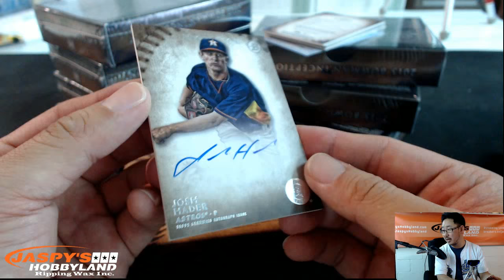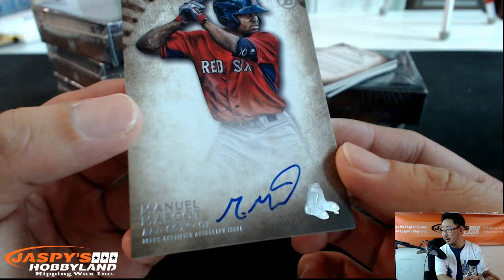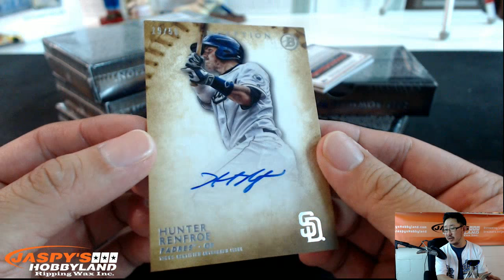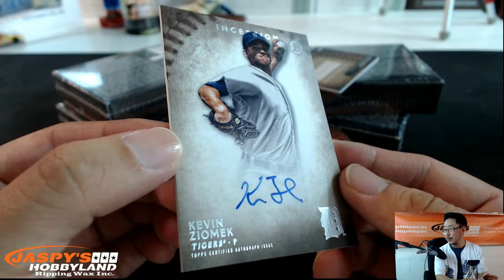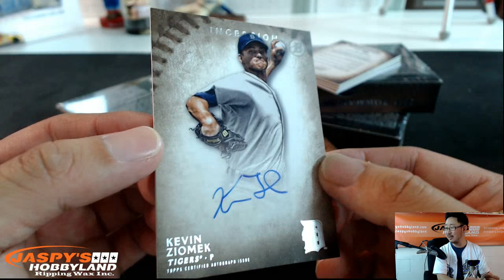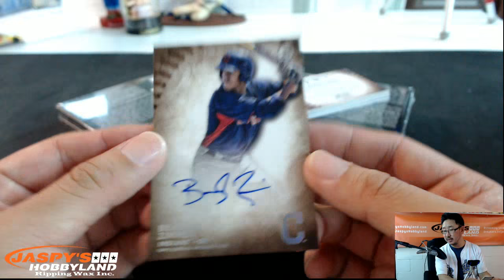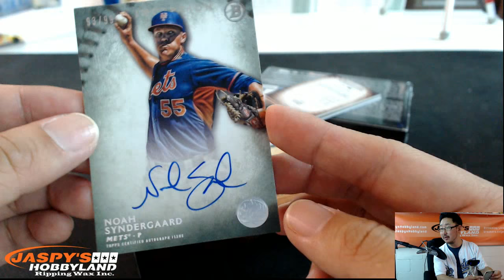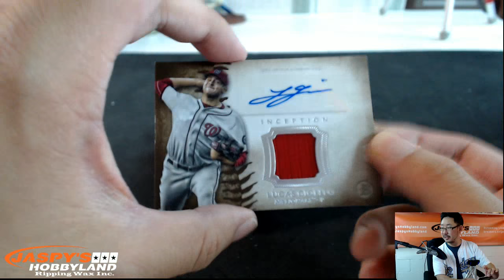9/1/15 [8BOX EBAY] #6 - 2015 Bowman Inception Baseball - BRYANT and BUXTON